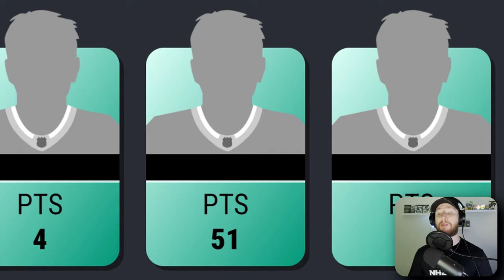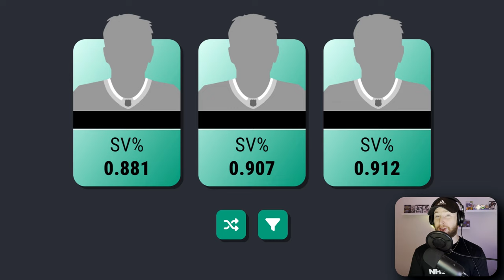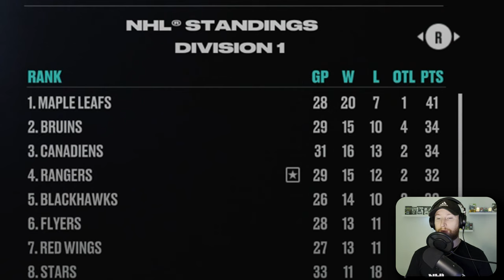Choose A Player Knowing ONLY Playoff Points, Then Simulate!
Using a website I developed to draft a team for NHL 25 but I can only see the career PIMs of each player. 👍

0:00 Intro
0:17 Draft
06:49 NHL 25 Simulation